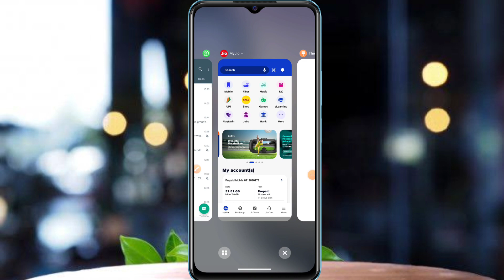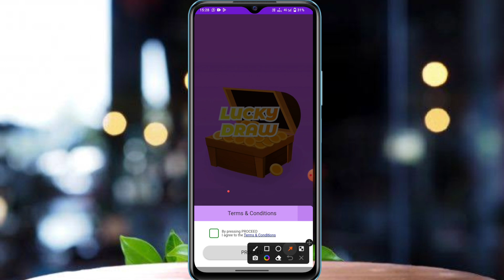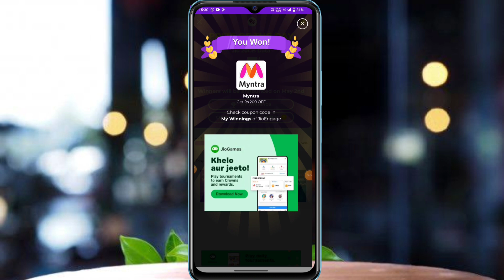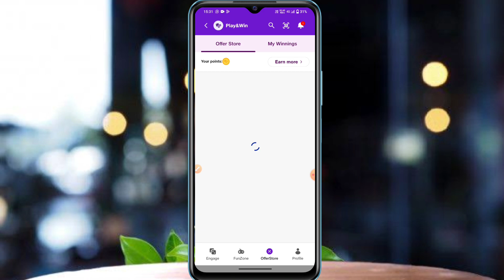Jio Number 2GB 10GB Free Data Offer 2023 MyJio App Engage Free Data Vaucher Jio Sim New Offer Today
Your Questions..
Jio Engage 1GB Free data
Jio Number Free data Offer
Jio sim Data Offer
Jio Sim Me Free 1Gb Data Offer